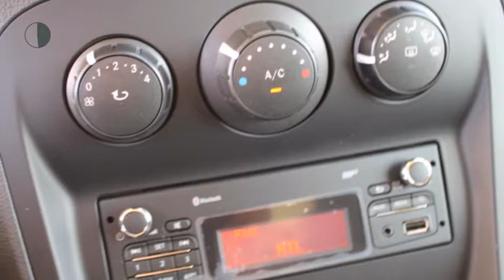Mercedes-Benz Citan 108 CDI KA L BlueEFFICIENCY